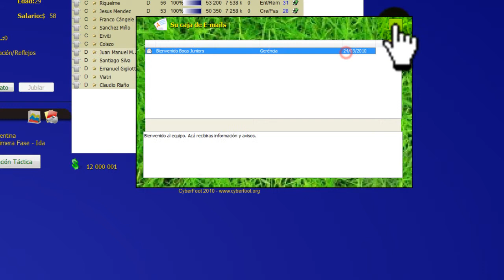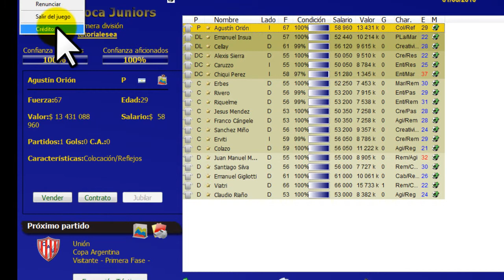|Cheat| Como tener más plata en CyberFoot [Abril 2014]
Ábreme ! Ábreme ! Ábreme ! Ábreme ! Ábreme ! Ábreme ! Ábreme !

Hola nuevamente !! Hoy les traigo un nuevo tutorial de como tener más plata en CyberFoot , estoy medio ocupado con los tutoriales por tema del colegio !!

Si quieren ver más tutoriales Dalalaik , comenta y subscribete !!

Si quieren que haga un tutorial de como descargar CF (Cyberfoot) 2010 / 2014 pidan por los comentarios !!

PD: NO ME ANDABA EL MICRÓFONO , ASIQUE TRATA DE NO BARDEAR (INSULTAR)